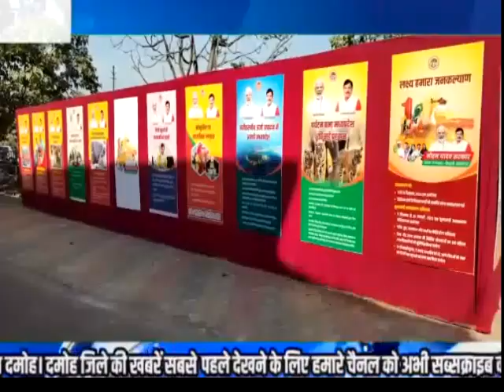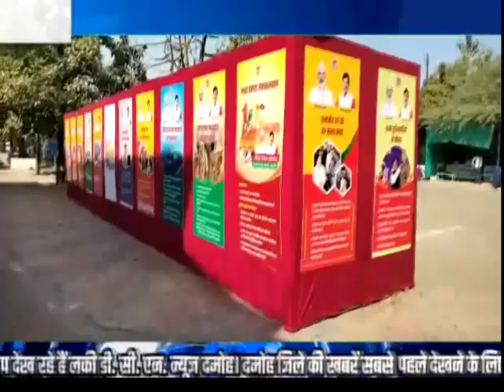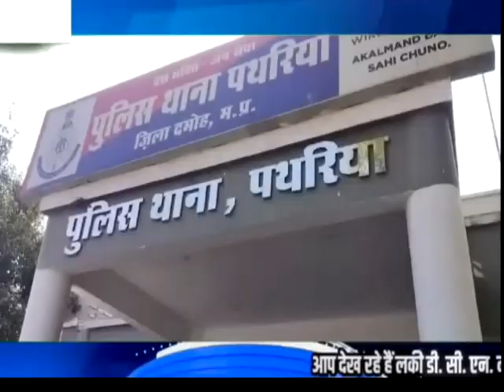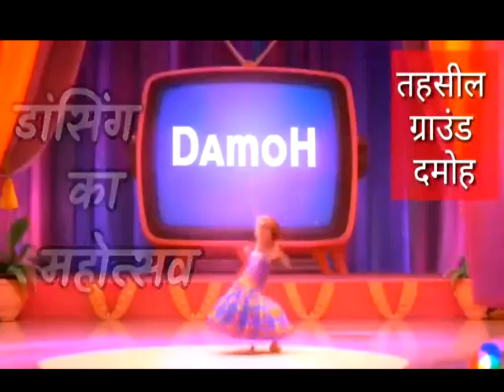DAMOH NEWS TODAY | NEWS 13/12/2024 |LUCKY DCN NEWS TODAY | damoh city mp news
DAMOH news today | lucky DCN news today | damoh city mp news | damoh news ‎@luckydcnnews9053

Discription
सभी दर्शकों को बहुत-बहुत नमस्कार |
आप सभी का स्वागत है हमारे यूट्यूब चैनल लकी डीसीन न्यूज़  में , आज के हमारे इस वीडियो में दमोह जिला मध्य प्रदेश की दिन भर की सारी खबर और न्यूज़ इस वीडियो के माध्यम से दिखाई गई है , और भी ऐसी खबरों को देखने के लिए हमारे चैनल को सब्सक्राइबकरें, वीडियो को लाइक करें और कमेंट सेक्शन में कमेंट भी करें |
हमारे चैनल के माध्यम से आप सभी को मध्य प्रदेश के साथ-साथ दमोह शहर की भी न्यूज़ मिलती रहेगी, और भी आने वाले समय में दमोह शहर में जो भी सांस्कृतिक  प्रोग्राम होंगे वह भी आपको हमारे यूट्यूब चैनल के माध्यम से आपको मिलते रहेंगे |
DAMOH news today | lucky DCN news today | damoh city mp news | damoh news
Many greetings to all the viewers. Welcome all of you to our YouTube channel LUCKY DCN News, in our today's video Damoh District Madhya Pradesh
All the news of the day has been shown through this video, to see more such news, subscribe to our channel, like the video and also comment in the comment section.
Through our channel, all of you will continue to get the news of Madhya Pradesh as well as Damoh city. In the coming times, you will also get to know about the cultural programs that will take place in Damoh city through our YouTube channel.